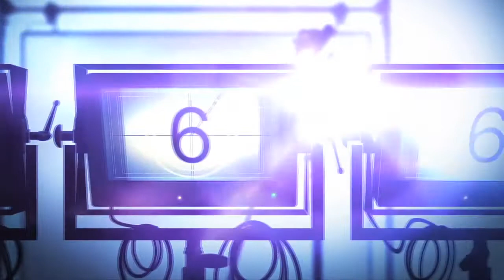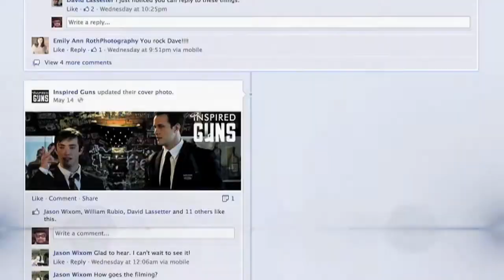Inspired Guns: Adam White - set visit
"Inspired Guns", Writer and Director Adam White talks about what life on set is like on this new buddy comedy. Inspired guns is about 2 missionaries that inadvertently get mixed up in the mob.